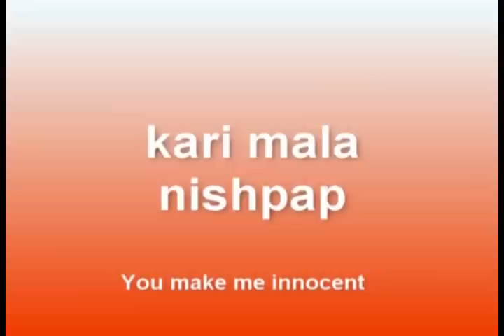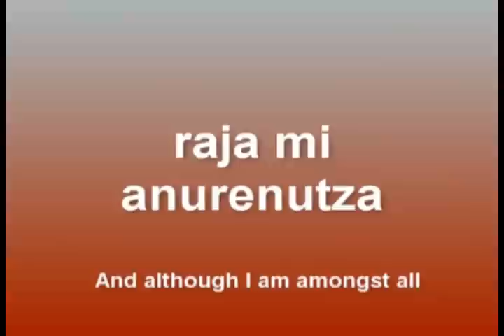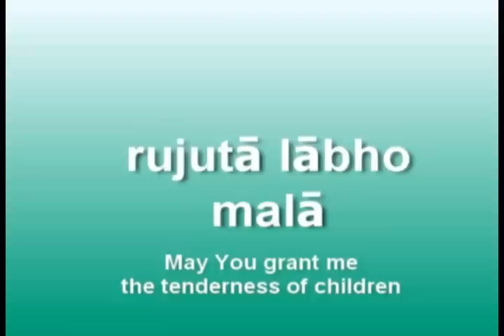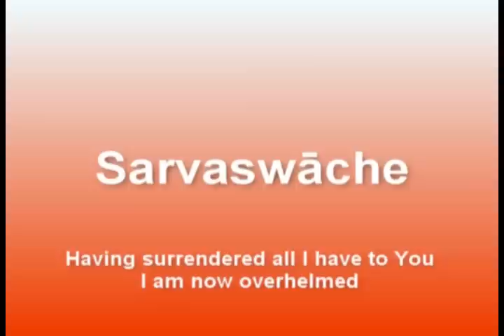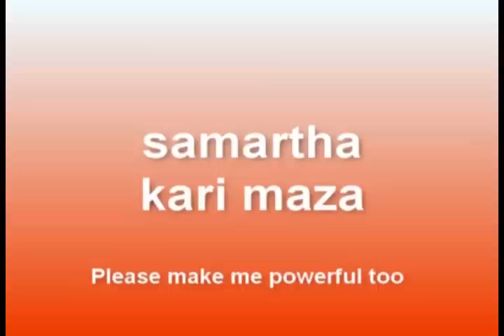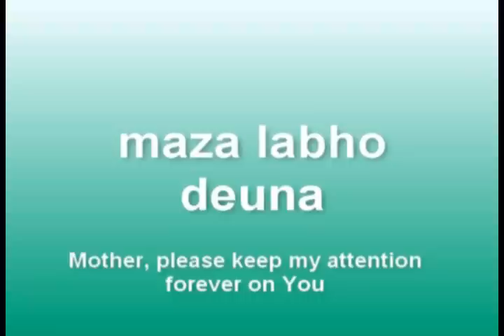Namostute.wmv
Sahaja Yoga Namostute (Marathi 1) Devotional song with lyrics in Marathi and English good for meditation  expressing the kundalini giving us  enlightenment coming to sahaja  yoga   chakras  self  realization